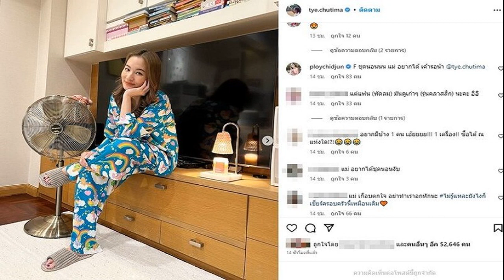วิเคราะห์การเมือง เพลง หนักแผ่นดิน รัฐประหาร พฤษภาคม 2557 กับ การเลือกตั้ง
เป็นความสนใจในบรรยากาศแห่งการเคลื่อนไหวการเมืองในเรื่อง “การเลือกตั้ง” มีความเข้มข้น คึกคัก หนักแน่นและจริงจัง
ท่ามกลางคะแนนของพรรคก้าวไกล พรรคเพื่อไทย โลดทะยาน

ท่ามกลางคำปราศรัยอันร้อนแรงเสนอแนวทาง “ไล่คนออกนอกประเทศ” จาก นายพีระพันธุ์ สาลีรัฐวิภาค จากสวนป่ากลางเมืองไปถึงเวทีหาเสียงชลบุรี

ยิ่งฟังจาก นายไตรรงค์ สุวรรณคีรี ยิ่งได้อารมณ์

เป็นอารมณ์เหมือนก่อนรัฐประหาร 2519 และก่อนรัฐประหาร 2557

เพราะก่อนรัฐประหารเดือนตุลาคม 2519 บทเพลง “หนักแผ่นดิน” โดยนักร้องจากหน่วยดุริยางค์ทหารบก กึกก้องกังวานอย่างยิ่ง

และตกมาถึงมืออย่างคึกคักในยุคแห่ง “กปปส.”
รัฐประหารเดือนตุลาคม 2519 ดำเนินไปอย่างชนิดนองเลือด รัฐประหารยังต่อเนื่องมาถึงเดือนพฤษภาคม 2557

จึงเกิดคำถามว่าทำไมต้องปล่อยเพลง “หนักแผ่นดิน”

หากมองผ่าน นายพีระพันธุ์ สาลีรัฐวิภาค อาจเห็นเป็นพรรครวมไทยสร้างชาติ

หากมองผ่านพรรครวมไทยสร้างชาติย่อมมองเห็นภาพของ พล.อ.ประยุทธ์ จันทร์โอชา ซึ่งเป็นแคนดิเดต “นายกรัฐมนตรี” ของพรรค

สถานะของ พล.อ.ประยุทธ์ จันทร์โอชา ย่อมรู้กันอยู่เป็นอย่างดี

โดยพื้นฐานก็คือ การเคยดำรงตำแหน่งเป็น “ผู้บัญชาการทหารบก” และเคยเป็นหัวหน้าคณะรักษาความสงบแห่งชาติ (คสช.)

สร้างความสงบจาก “รัฐประหาร” มาแล้ว

การปรากฏของบทเพลง “หนักแผ่นดิน” จากหน่วยดุริยางค์ทหารบกจึงเป็นคำถาม

ไม่เพียงเป็นคำถามถึง “กองทัพบก” หากแต่ยังเป็นคำถามถึง พล.อ.ประยุทธ์ จันทร์โอชา เป็นคำถามถึง นายพีระพันธุ์ สาลีรัฐวิภาค

หรือนี่จะเป็นจังหวะก้าวหนึ่งในการเอาชนะ “การเลือตั้ง